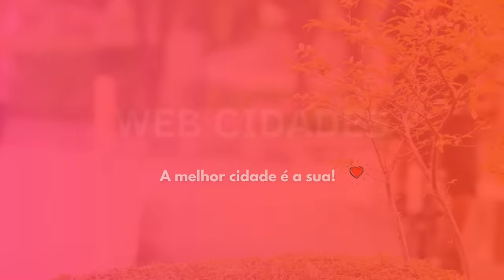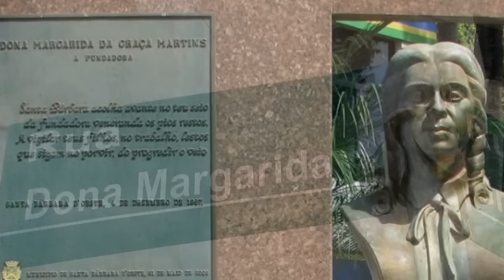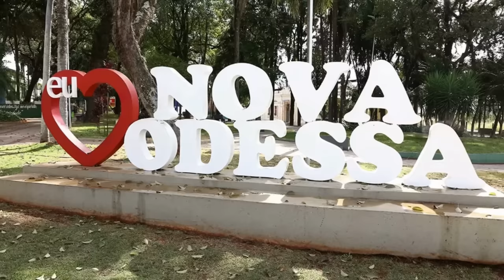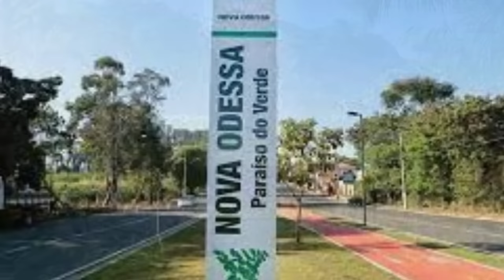OS LUGARES QUE POUCOS CONHECEM! 10 Cidades PERFEITAS para morar no interior de SP!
Conheça algumas das melhores cidades para morar NO INTERIOR DE SÃO PAULO

Eles vão gostar MUITO!

Créditos do vídeo
Informações: Wikipédia
Fotos: Reprodução/internet

*Caso alguma imagem utilizada no vídeo for sua, é só avisar a gente que daremos os devidos créditos